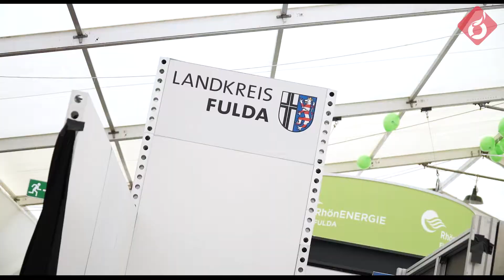Die trend-messe 2018 - Sanja und Carla schauen sich um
Auf der trend-messe Fulda präsentieren sich Unternehmen, laden die Handwerksinnungen in den lebendigen Werkstätten zum Ausprobieren ein, und überall gib es Spannendes zu Entdecken. Sanja und Carla haben sich umgesehen, was du auf der Messe erleben kannst.